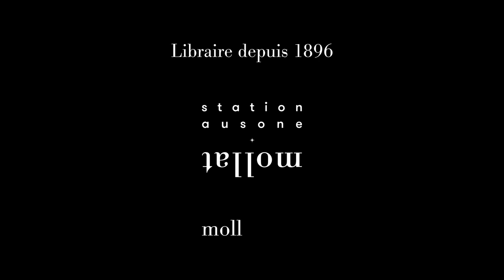Rencontre avec Alexis Jenni & Yves Darricau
Dans le cadre de l'Arbre en fête, en partenariat avec Bordeaux Métropole,
Alexis Jenni, prix Goncourt 2011, auteur de « parmi les arbres » et  Yves Darricau, agronome et auteur « des arbres pour le futur » partageront leur connaissance et leur rapport personnel profond avec les arbres. Un échange sensible et scientifique.